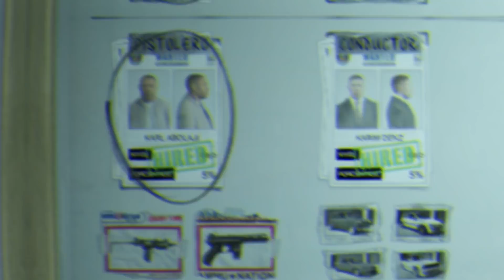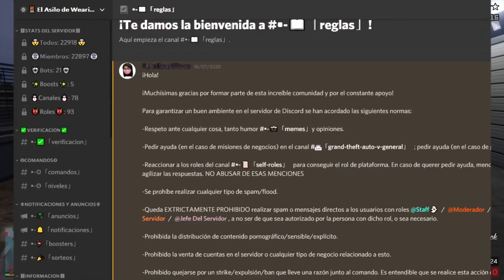GOLPE al CASINO en SIGILO ¿CÓMO CAMBIAR BOTÍN? ¿CÓMO REPETIR GOLPE SIN PLANEACIONES?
Video Producido y Publicado por Werariest Barrel